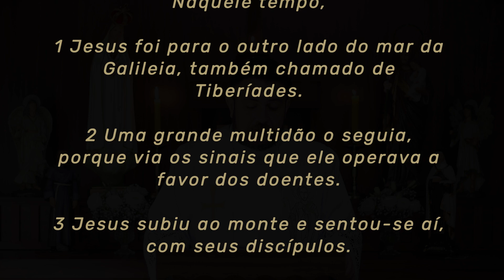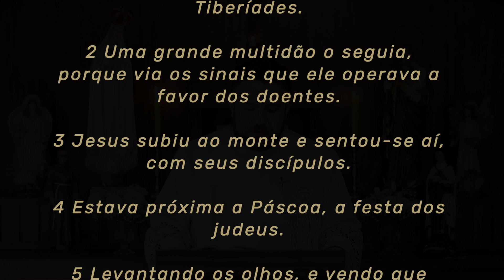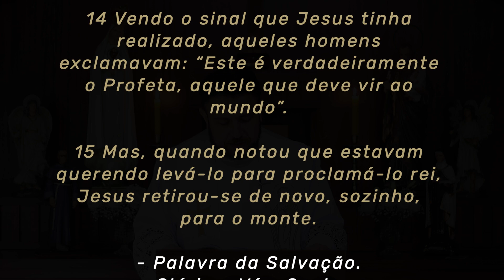Homilia Diária | Sexta-feira - 2ª Semana da Páscoa (Jo 6,1-15)